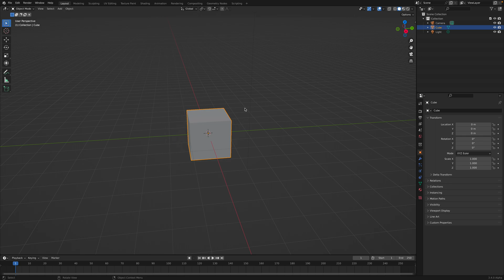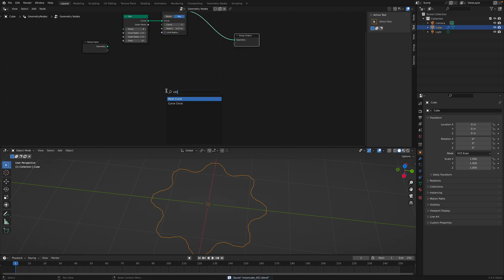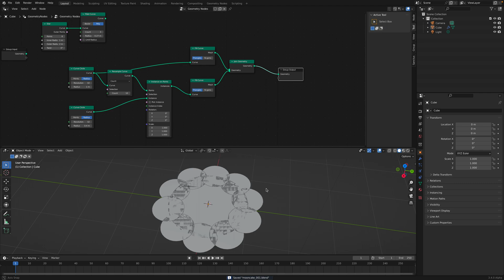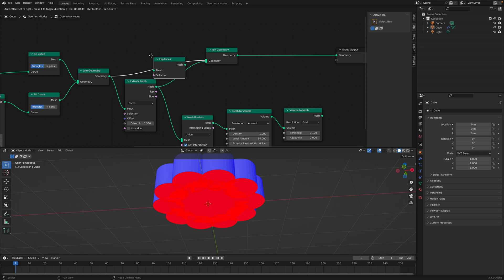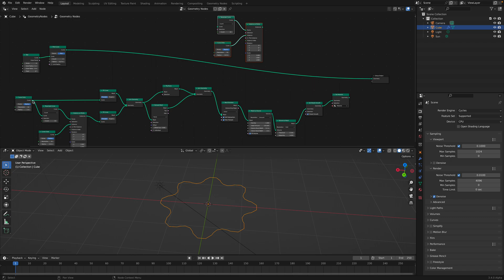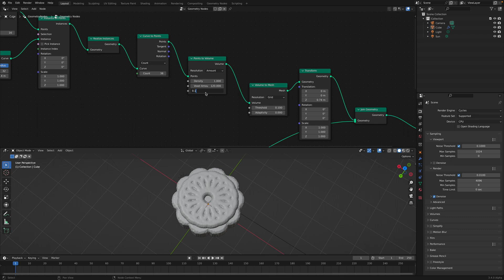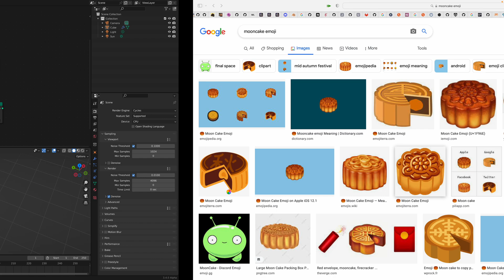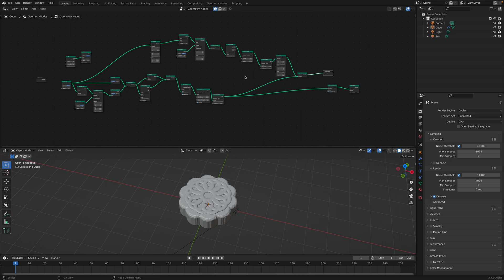LIVENODING Procedural Mooncakes Reloaded Using Geometry Nodes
LEVEL: Basics

In this video, I am revisiting the procedural mooncakes creation using Geometry Nodes in Blender.

The idea is simple, you want to make flowery 3D shapes, so you can use circles and instances of smaller circles, and then you want to convert it into volume that resembles the shape of moon.